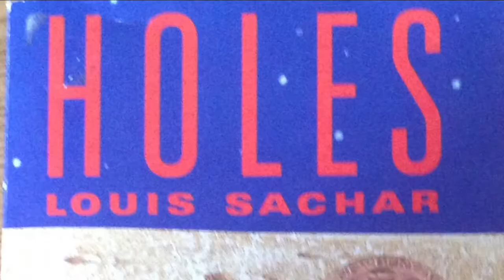Holes (the Book)